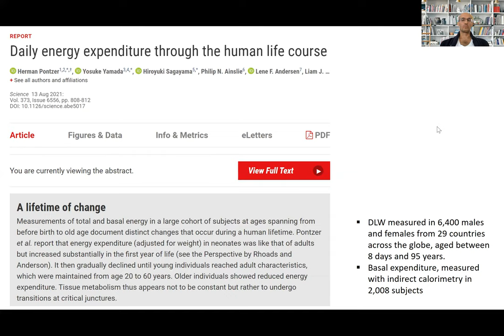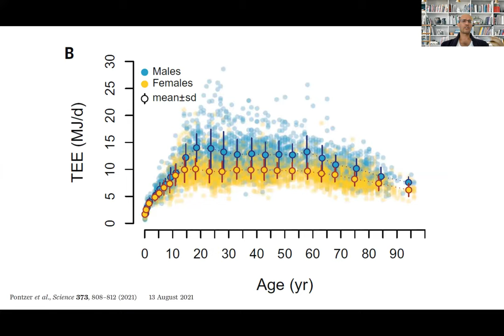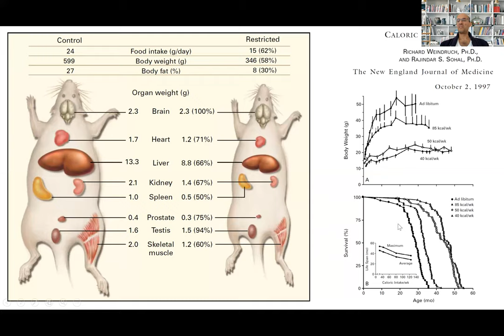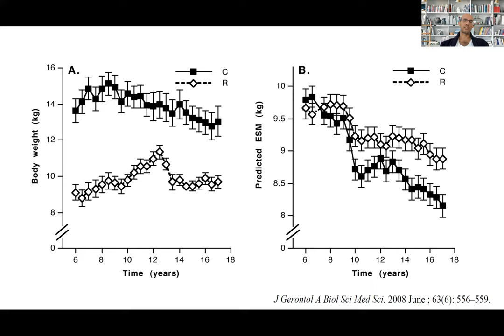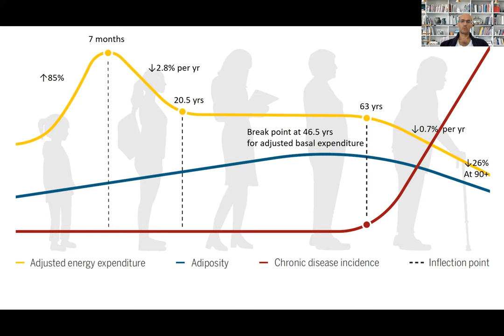Metabolismo: è vero che rallenta con l'età? Science 2021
Si dice che prima o poi, superati i 30 anni il metabolismo – cioè l’insieme di tutte le reazioni chimiche che avvengono in un organismo vivente – comincia a rallentare, per cui si fa più fatica a conservare il proprio pesoforma, e si mette su grasso, si perde massa muscolare e via dicendo.

E' vero?